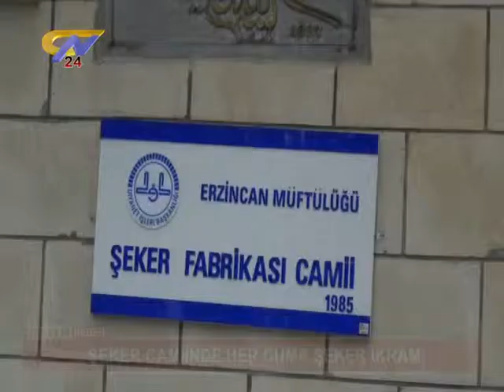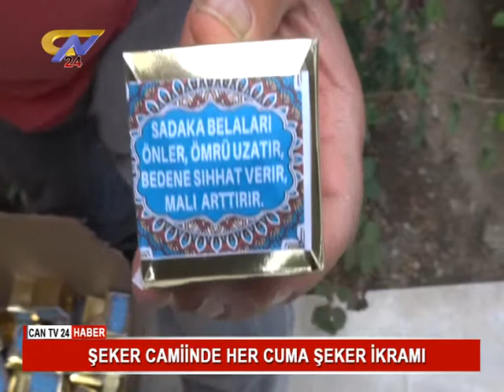CAN TV24 HABERLER 31 05 2019